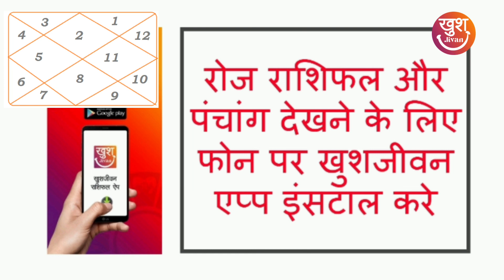Vrish rashi 2023 || Vrish varshik rashifal 2023 || वृष राशि वार्षिक राशिफल 2023 ||@खुशजीवन राशिफल ऐप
vrsihrashi2023 Vrishbhrashi2023 Vrishbhvarshikrashifal2023 Vrishvarshikrashifal2023 Vrish/Vrishbh varshik rashifal 2023 (वृष वार्षिक राशिफल 2023) @KhushJivan rashifal app
जानिए आपका वार्षिक राशिफल 2023, वृष राशि के लिए वर्ष 2023 कैसा जाने वाला हैं, आपका राशिफल, आपका भविष्यफल क्या होंगा वर्ष 2023 में, आपके लिए कैसा जाएंगा वर्ष 2023 | इस विडियो मै मैंने आपको आपका वार्षिक राशिफल, भविष्यफल, वृष राशिफल 2023 के बारे में बताया है जो की वर्ष 2023 के लिए है | In this video I have told you about the Vrishbh yearly rashifal, which is for year 2023. varshikrashifal2023, Taurus_varshik_Rashifal, Madhavsharmarashifal. khushjivan rashi,वृष राशिफल 2023,वृषभ वार्षिक राशिफल 2023,वृष वार्षिक राशिफल 2023,vrishah varshik rashi 2023,Taurus varshik rashifal 2023,Vrishbh varshik rashifal,Vrishbh rashi 2023,वृष राशि 2023,2023 ka rashifal Vrishbh rashi,vrish rashi 2023,vrish rashifal 2023,vrish yearly rashifal 2023,vrishabh rashi career 2023,vrishabh rashi bhavishya 2023,vrish rashi 2023 rashifal,vrishabh rashi 2023 kaisa rahega,vrishabh rashifal 2023 in hindi,वृषभ राशिफल 2023.

Video by Astrologer_Madhav Sharma